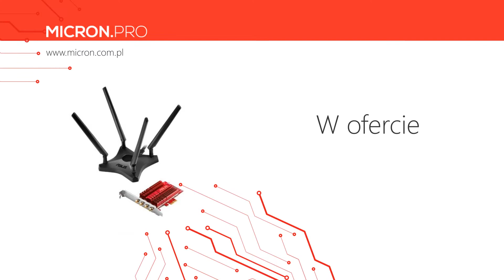Sprzedaż sprzętu komputerowego Włocławek Micron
SprzedażSprzętuKomputerowego i jego naprawa to nasza specjalność. Nasza oferta obejmuje zarówno komputery stacjonarne, jak i laptopy. Dodatkowo oferujemy sprzęt radiowo-telewizyjny i artykuły gospodarstwa domowego. Można u nas zakupić smartfony i urządzenia fiskalne. Zapewniamy również szeroki wybór oprogramowania komputerowego.